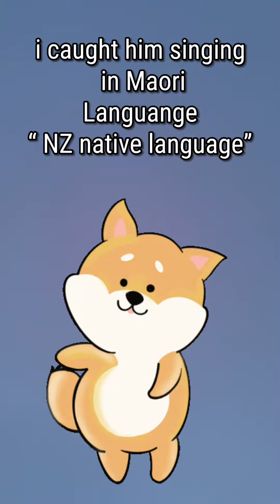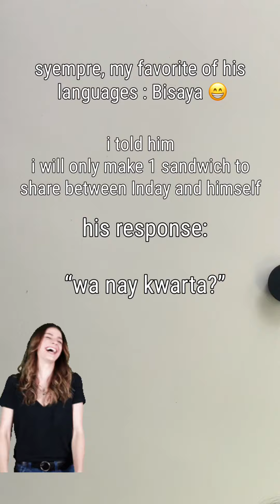Zeus in 4 languages | 3 years old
Zeus in 4 languages 🎥🤭
(currently learning to 4th)

One of our biggest pride in raising dodong and inday is their ability to communicate in our native Bisaya tongue. A lot of their first words are Bisaya even if they have only been in the Philippines, for the first time, for a month last year.

 I didnt entertain setbacks like “ Your kids will be confused and wont learn any language”, “your kids will have a hard time communicating english”, “you should teach them more english”
I believed they could do it.

Lo and behold, Dodong has 3 languages at 3 years old and is currently into learning tagalog too. Nothing is stopping my dodong Zeus 😊☺️